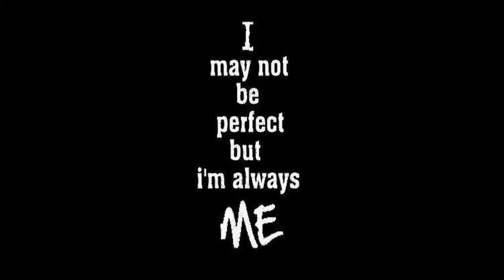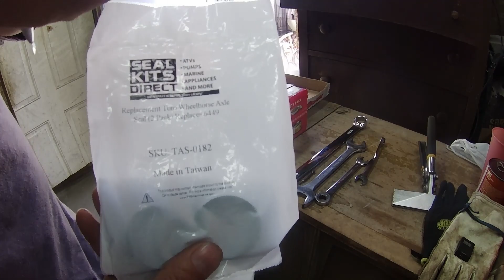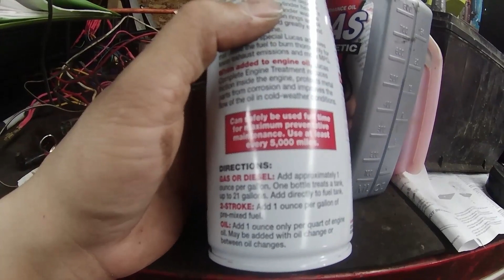Onan BF-MS 16hp not running right let's try to fix it pt.5